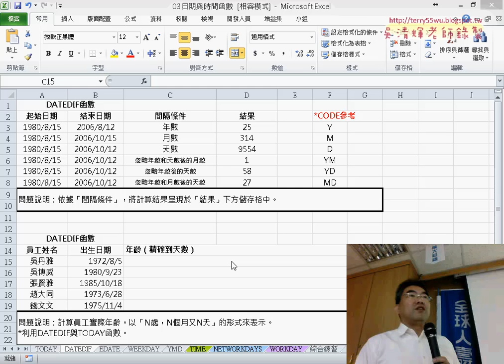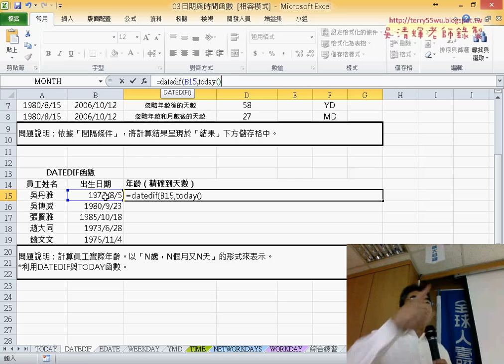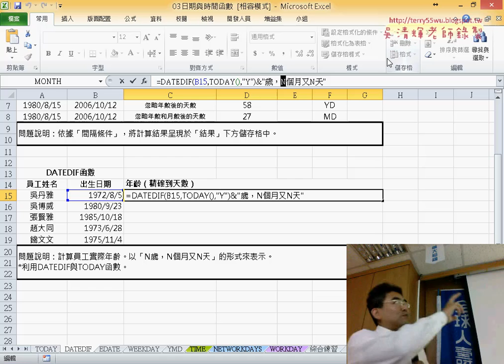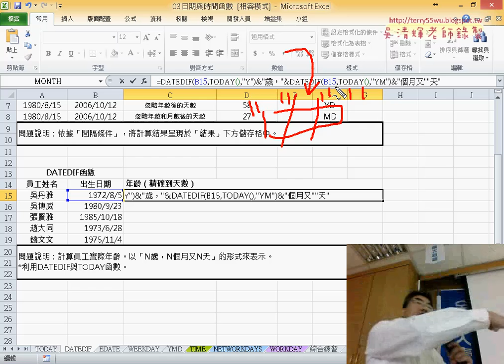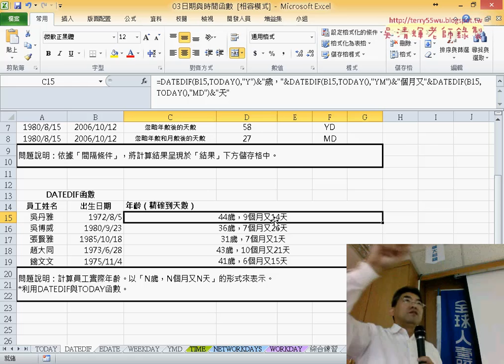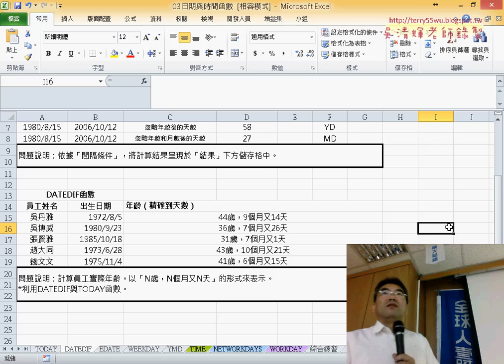08 DATEDIF算精確歲數